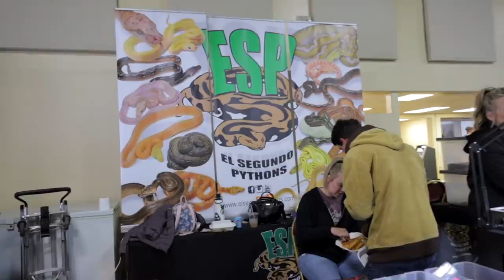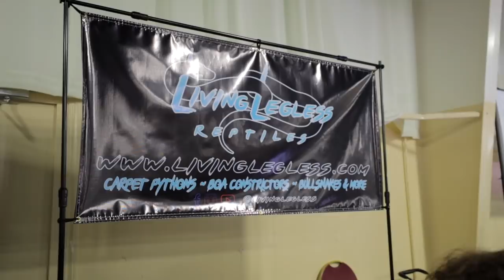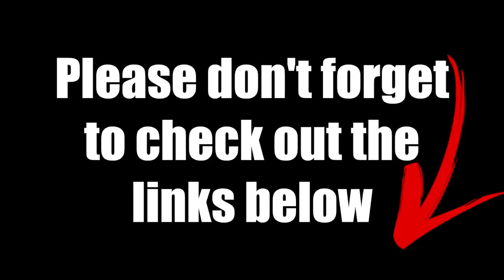The Show was NOT Cancelled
With the Corona virus hysteria reaching a peak this weekend, lots of events and shows are getting cancelled.  I must say that I am in favor of the idea of limiting the spread of the virus.  Who wouldn't be?  It seems like every school in our state and I imagine other states are all closed for at least the remainder of the month if not longer.  HOWEVER, here in SLO County the show was NOT cancelled.  So I figured it was my duty to bring you guys along.

Follow @safari_brandi on IG

Be involved in what we do before we're cancelled!

Links for all of my snake cancelled care products

Links for all my show gear
Noah's Camera was NOT cancelled

Take care of the show and take care of NOT cancelled